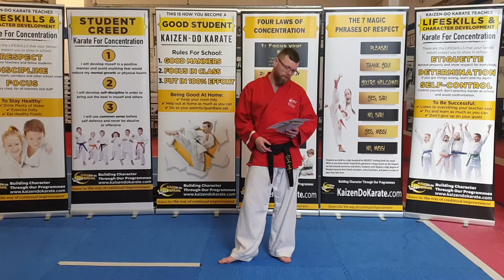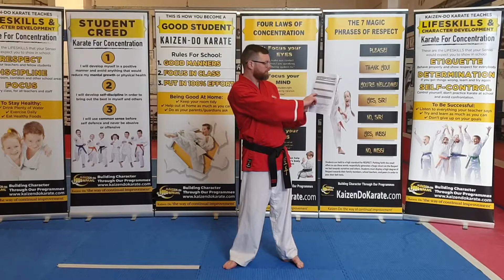What To Say When You Talk To Yourself - Chapter 11 & 12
Here is Sensei Mike discussing various points from Chapters 11 & 12 of your Personal Development book, "What To Say When You Talk To Yourself".
Don't forget to complete the relevant Black Belt Success Skills and Attitude sheet for these two chapters.
Find it on our Google Classrooms.